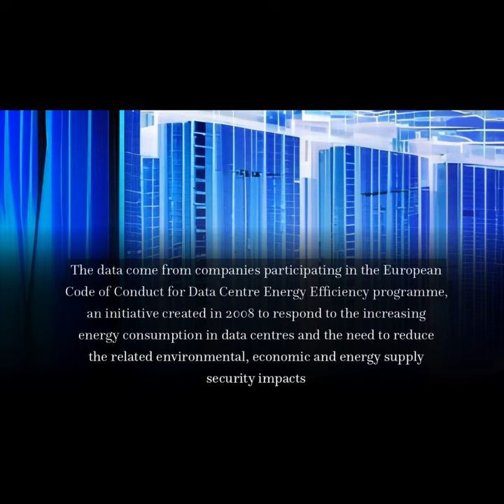Trends in Data Centre Energy Consumption under the European Code of Conduct for Data ... | RTCL.TV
### Article Details ###

Title: Trends in Data Centre Energy Consumption under the European Code of Conduct for Data Centre Energy Efficiency
Authors: Maria Avgerinou, Paolo Bertoldi ,and Luca Castellazzi
Publisher: MDPI AG
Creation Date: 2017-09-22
DOI: 10.3390/en10101470

### Video Timestamps ###
0:00:00 - Summary
0:00:38 - Title